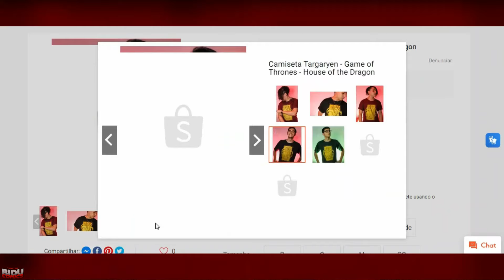"SATISFAÇÃO" DEFINE ESSE FINAL! - REACTION & REVIEW sobre o eps 4x05 de Game of Thrones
EaE, meus bidus do trono! Hoje estou aqui para reagir e comentar sobre o quinto episódio da 4º Temporada da série que adapta o universo criado por George R. R. Martin!

TODOS OS ANÚNCIOS DA D23 (2024) sobre Toy Story 5, Os Incríveis 3, Branca de Neve e mais!